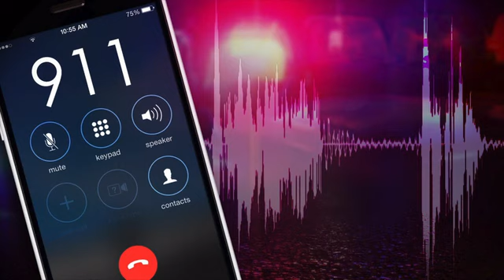Kirkersville Shooting 911 Call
Originally Published 05/13/2017 - Kirkersville Shooting 911 Call